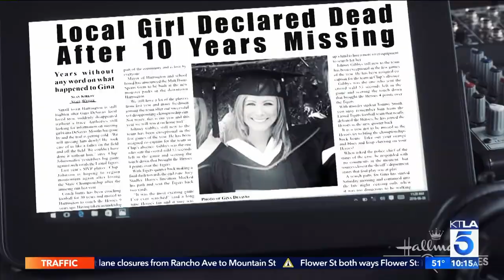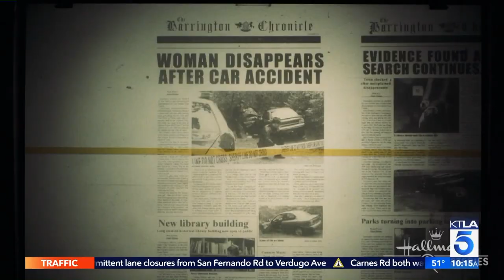Days of Our Lives's Alison Sweeney on the True Crime Craze & her Hallmark Movies and Mysteries Films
You can still catch re-airings of the first film in the series called "Chronicle Mysteries: Recovered.” The second movie "Chronicle Mysteries: The Wrong Man" premieres on Hallmark Movies and Mysteries this Sunday night at 9. The third "Chronicle Mysteries" film called "Twisted Vines" will premiere the following Sunday, March 3rd at 9 p.m. This segment aired on the KTLA 5 Morning News, Wednesday, February 20, 2019.